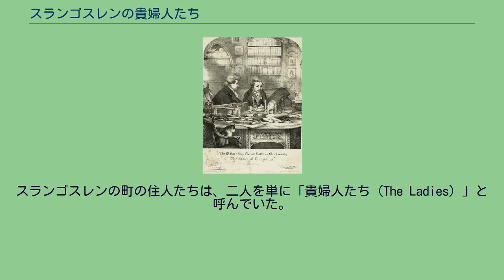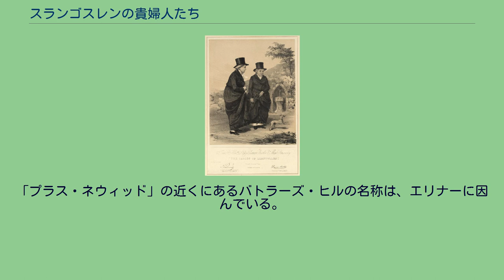スランゴスレンの貴婦人たち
スランゴスレンの貴婦人、エリナー・バトラーとサラ・ポンソンビー スランゴスレンの貴婦人たち（スランゴスレンのきふじんたち）またはランゴレンの貴婦人たち（ランゴレンのきふじんたち、Ladies of Llangollen）は、18世紀後半から19世紀前半にかけて、イギリスのウェールズ地方で共に暮らしていた2人の女性のこと。
どちらもアングロ・アイリッシュの上級階級に属していた。
2人の関係は同時代人の非難を受け、また関心を誘った。
彼女たちの関係は歴史上いくつかの例が見られるロマンティックな友情の一つだとして、現代人の注目を浴びている。
2人の関係をレスビアンのパートナーとする主張もある。
「レディ」の称号を持つエリナー・バトラー（1739年 - 1825年）は、キルケニー城を所有するオーモンド伯爵家の血を引く女性で、家族からは勉強しすぎの本の虫だと思われていた。
エリナーはフランスの女子修道院で教育を受け、フランス語を話すことが出来た。
エリナーの母親は娘が生涯独身を通す気だと知ると、彼女を再び修道院に入れようとした。
「オナラブル」の称号を持つサラ・ポンソンビー（1755年 - 1829年）は、アイルランドのウッドストックにある親戚の家で暮らしていた。
サラは、イギリス首相メルボーン卿の夫人で小説家のキャロライン・ラムの父親である、第3代ベスバラ伯爵の又従妹にあたる。
サラが寄宿する家の主人サー・ウィリアム・フォーンズは、さまざまな機会を利用してサラを手篭めにしようとしていた。
二人の家は3kmしか離れていなかった。
二人は1768年に知り合い、すぐに親友になった。
何年か経ち、彼女たちは田舎の隠れ家に住むという構想を練りだした。
結婚を強制される可能性を恐れ、二人は1778年4月、一緒に逃亡した。
両家の家族は二人を捕まえ、二人の計画をあきらめさせようとしたが、無駄に終わった。
二人は1780年にアイルランドを出国してイングランドに移り、ウェールズのスランゴスレン（ランゴレン）にある「プラス・ネウィッド」という館に身を落ちつけた。
二人は理解のない親族たちから年280ポンド（現在の2万8739ポンドに相当）を受け取っていたが、自活の道をも模索し始めた。
また、二人は「プラス・ネウィッド」をひだのついた布、アーチ、ステンドグラスで飾り付けてゴシック趣味の家に変えた。
また庭師一人、下男一人、メイド二人を雇い入れた。
屋敷の模様替えや召使いの存在は高い出費になり、彼女たちはごくわずかな友人たちの援助でやりくりをした。
二人は長く隠棲生活を送り、文学や言語の勉強や地所の改良に時間を費やした。
二人は積極的に社交の場に出ることはなく、ファッションにも無頓着だった。
後年、二人は円形で石造りの搾乳場と、美しい庭園を屋敷に付け加えている。
エリナーは自分たちの生活を綴った日記をつけていた。
スランゴスレンの町の住人たちは、二人を単に「貴婦人たち（The Ladies）」と呼んでいた。
移住して数年がたつと、外の世界の人々が彼女たちに関心を持ち始めた。
彼女たちの屋敷にはあらゆるタイプの訪問者がやってきた。
訪問者の多くはロバート・サウジー、ウィリアム・ワーズワース、パーシー・シェリー、バイロン卿、ウォルター・スコットら文学畑の人間であったが、軍事指導者のウェリントン公爵や実業家のジョサイア・ウェッジウッドも彼女たちの訪問客だった。
サラの親戚にあたる小説家のメルボーン卿夫人キャロライン・ラムも「プラス・ネウィッド」にやってきた。
彼女たちはイギリス王国中で有名人になったが、実際には刺激のない生活を送っていた。
シャーロット王妃は彼女たちの屋敷を訪問するのを望み、夫のジョージ3世に彼女たちに年金を与えるよう頼んだ。
やがて、家族たちも二人を許した。
エリナーとサラは50年近く一緒に暮らし続けた。
二人の蔵書とガラス食器にはそれぞれのイニシャルが刻まれていた。
また二人は手紙を出すとき、共同で署名をしていた。
年上だったエリナーは1829年に先立って亡くなった。
サラもその3年後の1832年に世を去った。
彼女たちの家は現在、デンビーシャー郡の自治体が経営する博物館として使われている。
エリナーとサラはどちらもスランゴスレンの聖コレン教会に葬られた。
「プラス・ネウィッド」の近くにあるバトラーズ・ヒルの名称は、エリナーに因んでい...